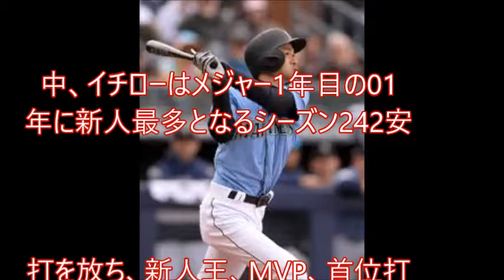【"スーパーレジェンド"イチロー"!!!】"復帰即結果"45歳が日本球界へ与えた影響"!!!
マリナーズ・イチロー外野手が22日（日本時間23日）、メジャー19年目のシーズンへ好スタートを切った。オープン戦本拠地開幕のアスレチックス戦で「7番・左翼」でスタメン出場。3回の第2打席で右前2点打を放ち、2打数1安打2打点をマークした。296日ぶりのベンチ入り＆実戦出場で、昨年4月22日の敵地レンジャーズ戦以来306日ぶりの安打。イチローは試合後、「変わりないですね。緊張したけど。（小さい声で）凄い緊張しました」と素直に喜んだ。
3月20、21日のアスレチックスとの日本開幕戦（東京ドーム）ではスタメン出場の期待が高まっている。これまでシーズン最多262安打、10年連続200安打以上、通算3089安打など数々の快記録を打ち立ててきたが、「生きる伝説」との見出しでスポットライトを当てたのは地元メディア「オレゴン・スポーツ」だった。
記事の冒頭では「イチローの偉業は彼の素晴らしい成績や長いキャリアよりも、むしろ野球のグローバル化の中で彼が果たした役割にある」と記述。イチローがメジャー挑戦した2001年以前に、村上雅則（1964年）、野茂英雄（95年）、吉井理人（98年）、佐々木主浩（00年）ら10選手が海を渡ったが、「誰も彼ほどの成功を収め、衝撃や驚くべき影響力を与えた選手はいなかった」と称賛している。
同メディアがここまで称賛する理由は何なのか――。オリックス時代の94年に当時シーズン最多210安打を記録して、同年から8年連続で首位打者を受賞。日本最高の安打製造機として君臨していたが、多くの選手が違法にステロイドや禁止薬物に手を染めパワー全盛だったメジャーで日本人野手初のメジャーリーガーが活躍するかは未知数。記事でも「01年にマリナーズが彼と契約した決断は衝撃的だった」と述懐している。
「イチローはすぐに批判する人たちを黙らせ、太平洋の反対側の選手たちにメジャーへの道を開いた。伝説的な多くのプレーについては言うまでもない」イチローのメジャー移籍後に松井秀、松坂、大谷らが挑戦「40人以上にメジャーへの道を作った」
周囲から懐疑的な視線を向ける中、イチローはメジャー1年目の01年に新人最多となるシーズン242安打を放ち、新人王、MVP、首位打者、盗塁王、ゴールドグラブ賞など数多くのタイトルを獲得。その後も圧倒的なプレーで全米を熱狂させ続けた。イチローが築き上げた数々の栄光。その影響力の大きさを記事ではこう称賛している。
「ジャッキー・ロビンソンが人種差別を撤廃したように、イチローは日本人とアジア人選手に対するMLBの見方を根本的に変えた。イチローの素晴らしいパフォーマンスは、それ以降の40人以上の選手たちのメジャーへの道を作った。そうした偉業を達成できる人はとても少ない」
17年オフは大谷翔平投手、昨オフには菊池雄星投手の争奪戦が繰り広げられた。これらも記事ではイチローの成功によるものとされ、「球団が日本人選手たち、彼らの米野球に適応する能力を信頼している証」と言及している。
昨年5月に会長付特別補佐に就任したが、その後も現役選手に交じって練習を続行。3月の日本開幕戦に臨む。「その試合の結果やイチローのパフォーマンスがどうであれ、このパワフルなメッセージは否定できないし、消すことはできない。イチローは球界を変えた人物として母国に戻る」と記事は締めくくられている。米メディアからも高い評価を受けるレジェンド・イチローが東京でどんなプレーを見せるのか。その時まで、もう1か月を切っている。